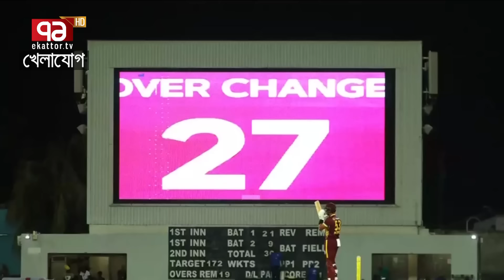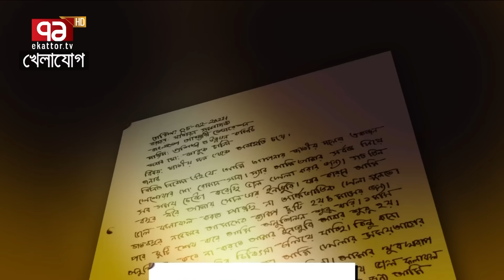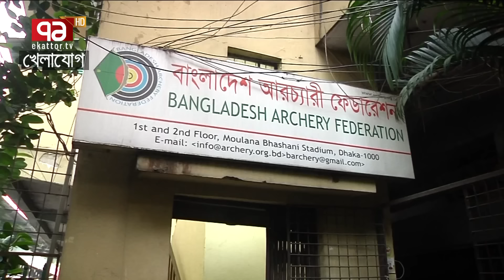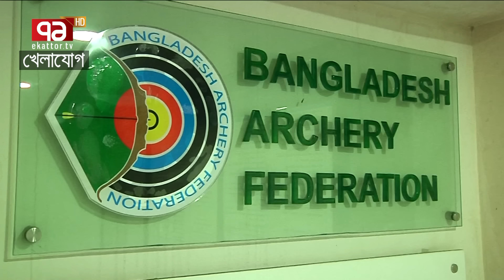খেলাযোগ ১৫ মার্চ, ২০২৪ | Sports News | Khelajog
Bangabandhu Satellite Parameter:
Satellite: BS1
Orbital Position: 119.1 ͦ  East
Polarization: Horizontal
Frequency: 4600MHz
Modulation: 8PSK
FEC: 2/3
Symbol Rate: 30,000
DVB-S2